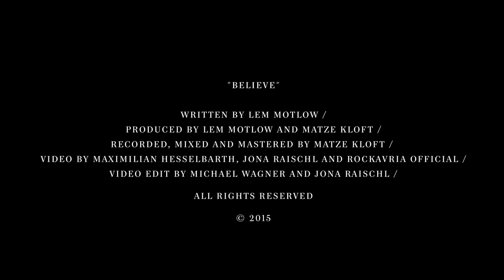LEM MOTLOW – BELIEVE (Official Promo)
This is our new single "Believe"! Enjoy and keep the faith!

Recorded at Popakademie Mannheim / Produced by Lem Motlow and Matze Kloft / Recorded, mixed and mastered by Matze Kloft / Video Shoot by Max Hesselbarth and Rockavaria Official / Video Edit by Michael Wagner and Jona Raischl